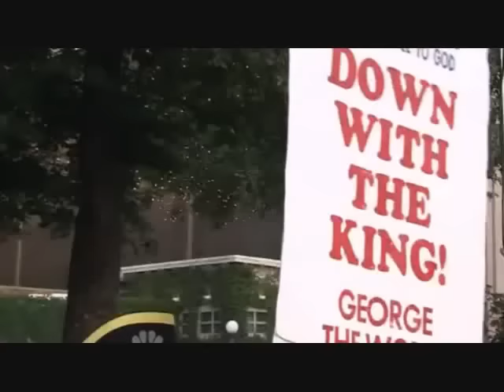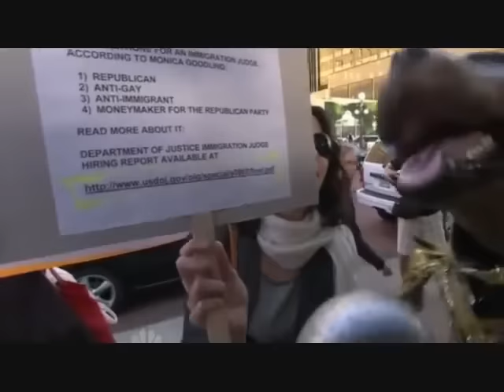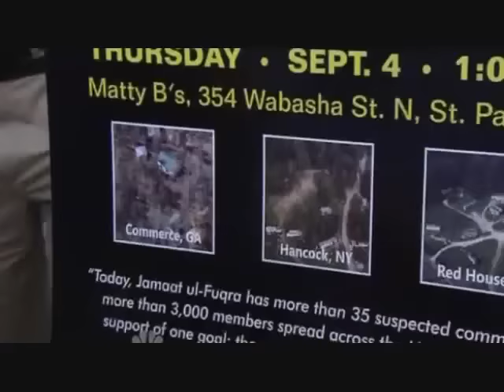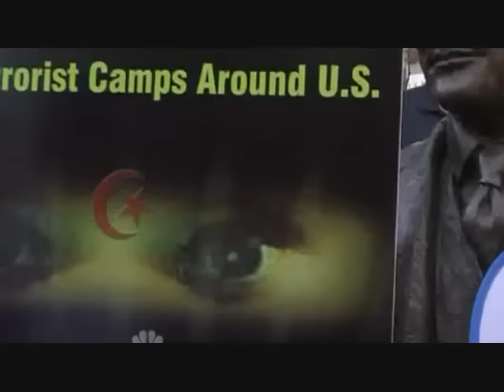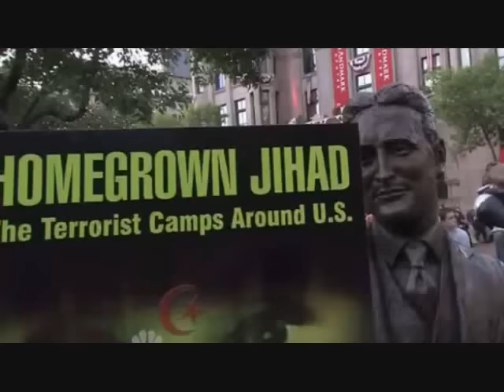Conan Travels - "Triumph the Insult Comic Dog visits the Political Protesters" - 9/10/08